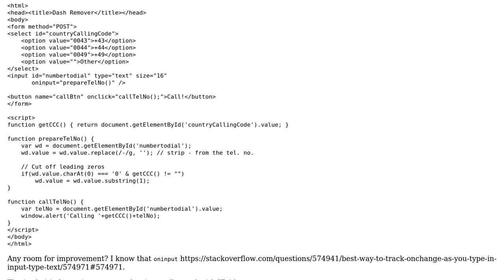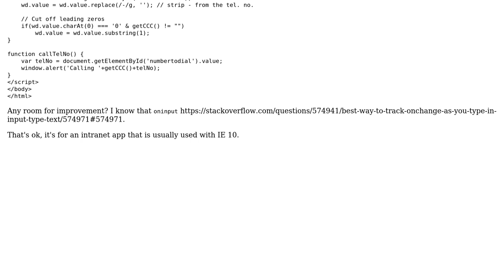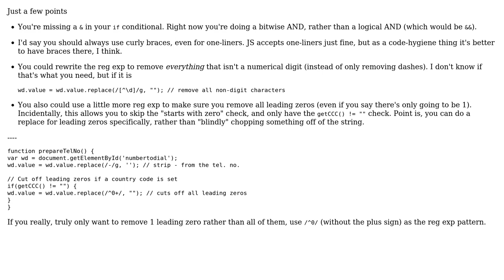Code Review: String processing in JavaScript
With thanks & praise to God, and with thanks to the many people who have made this project possible! You are responsible for your own actions.